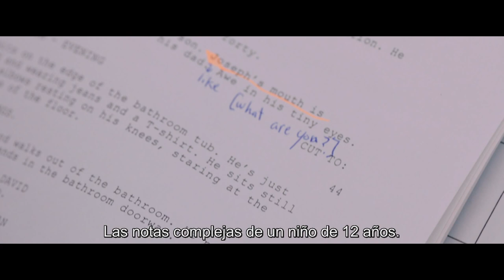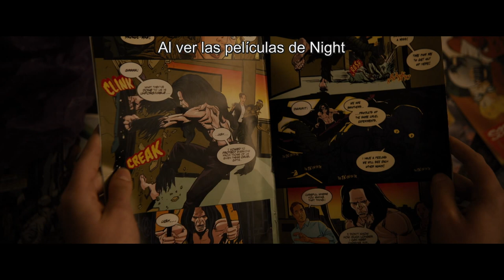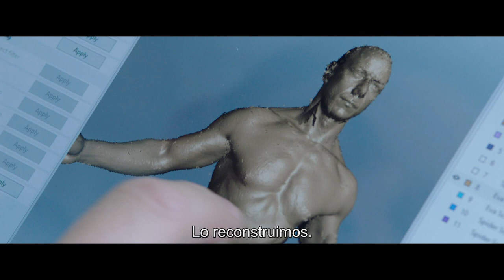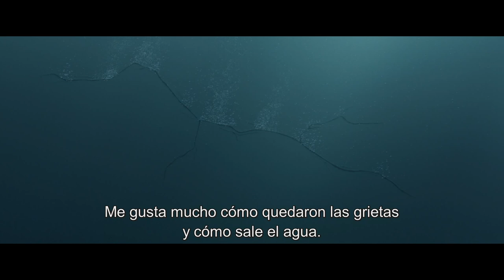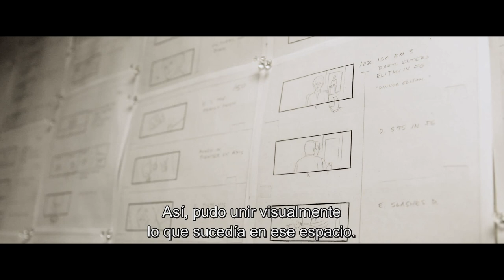Glass - Detrás de Cámaras | Subtitulado Español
Breves presentaciones especiales con entrevistas a los realizadores y el elenco.

0:00 | Volver a Reunir al Equipo
2:55 | David Dunn vs. La Bestia
5:05 | Conectando el Universo de Glass
8:00 | M. Night Shyamalan: Detrás de la Lente
10:45 | Mejorando el Espectáculo
13:40 | Memorial Raven Hill